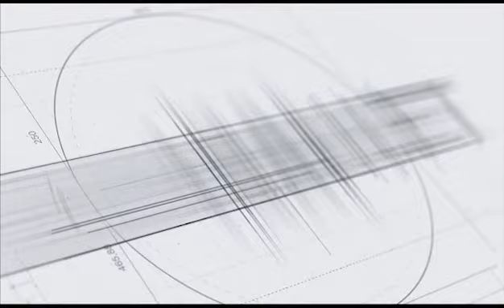Այդ օրը ժամը 4-ի հերթապահը ես էի, իրենք հարձակվեցին. Արամ Սարգսյանը պատմում է